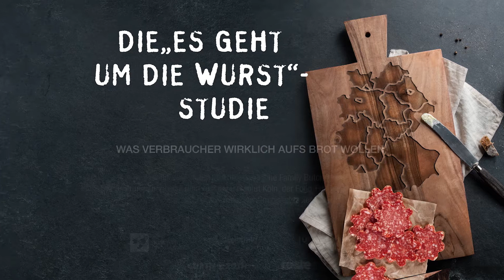The Family Butchers - Genussevolution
Hanni Rützler, Gründerin des futurefoodstudios, gibt in dem Video einen fundierten, soziologischen Überblick über die Entwicklung von Fleisch und Wurst sowie zur zukünftigen Entwicklung dieser Thematik.